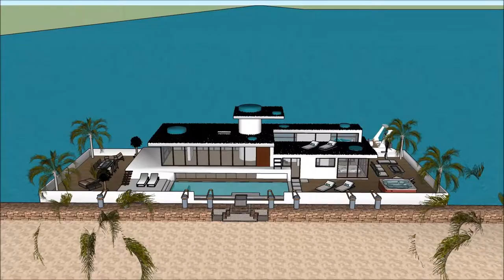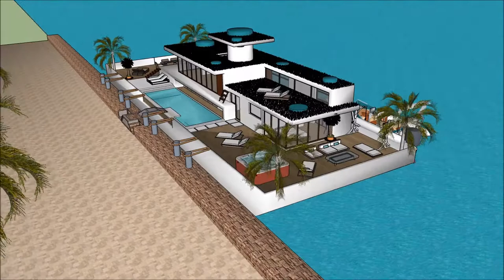pływające domy barki pływający dom na wodzie na jeziorze jamno willa luksusowa najlepsza willa na św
The floating house villa houseboatzania launching an innovative high-end luxury yacht floating house villa mansion home design potentially as a display of exhibition of the pływające domy barki pływający dom na wodzie na jeziorze jamno willa luksusowa najlepsza willa na św.

The collection of the Floating house villa houseboatzania concept of pływające domy barki pływający dom na wodzie na jeziorze jamno willa luksusowa najlepsza willa na św consists of high luxury and architectural art pieces in minimalism combined with living on the waterfront of the harbour.

The floating house villa mansion yacht design has the basis to sustain living with high standards and contemporary structural design pływające domy barki pływający dom na wodzie na jeziorze jamno willa luksusowa najlepsza willa na św with numerous of prospects for excessive living and celebrating the desire of life worldwide: